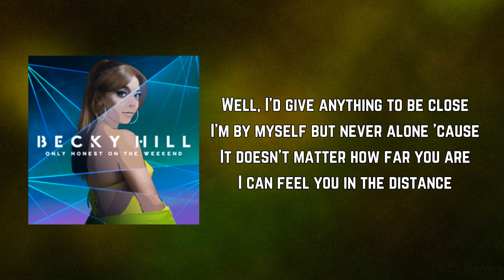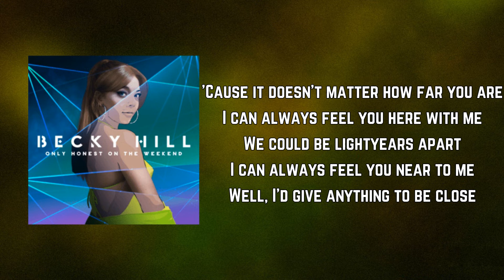Becky Hill - Distance (Lyrics)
Distance by Becky Hill
Album: Only Honest On The Weekend

Distance Lyrics:

Has it been days?
Has it been weeks?
Has it been months?
I don't know how
But every hour blends into one
It's killing me
Killin' time thinkin' of us
Like every day of every week
Of every month

But you know I never feel lonely
'Cause I got the pictures in my mind
Keepin' me company when I'm in need of you

'Cause it doesn't matter how far you are
I can always feel you here with me
We could be lightyears apart
I can always feel you near to me
Well, I'd give anything to be close
I'm by myself but never alone 'cause
It doesn't matter how far you are
I can feel you in the distance

Every breath
Every taste
Every beat
Oh, its almost like
You're inside of me

(Distance)